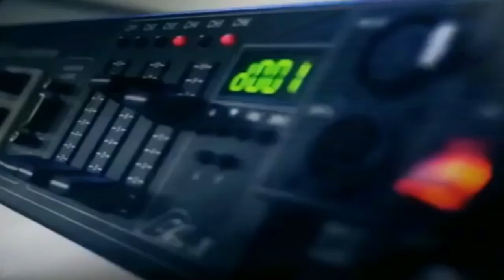"Говорящее" фото о потерпевших крах идеях сопредседателей ОБСЕ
Агрессия Армении на мирных жителей Азербайджана.